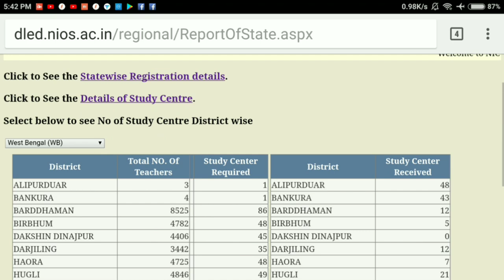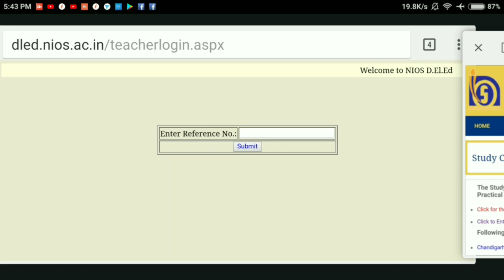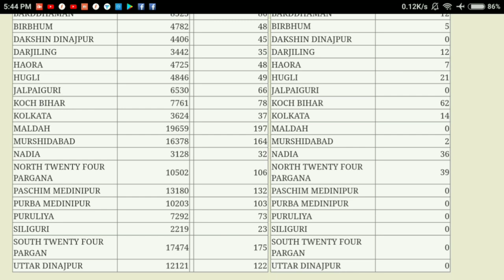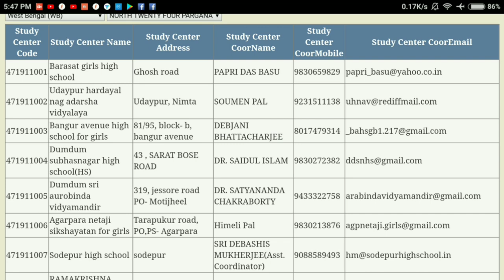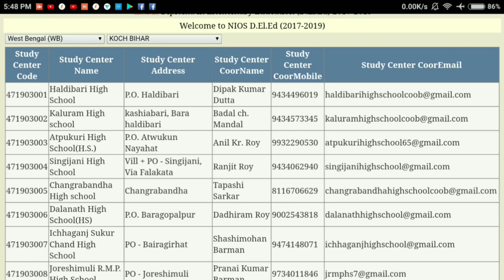Nios study center update north 24 pargana, kolkata, kochbihar district.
Study center update north 24 pargana, kolkata kochbihar district.
Je samsta teachers achen unra apnader study centre dekhun nios er site theke...apnader study centre kothai diye che.